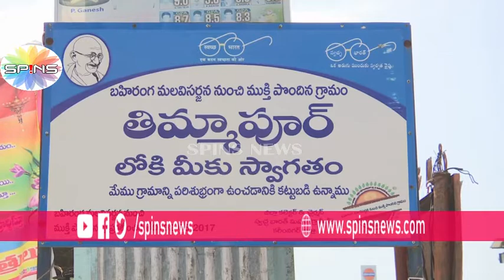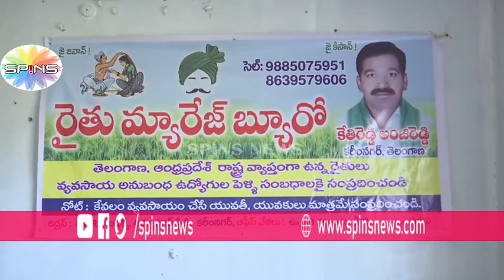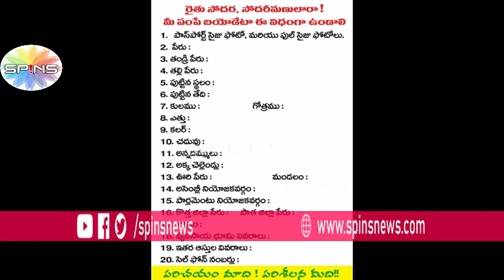రైతులకు మాత్రమే/Only for farmers / farmers marriage bureau / farmers matrimony / especially farmers